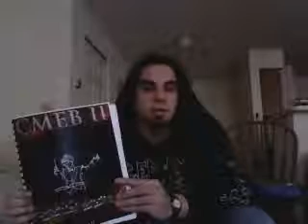Brahms Hungarian Dance on Bass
Mike Feldman busts out the Brahms Hungarian Dance on his bass.